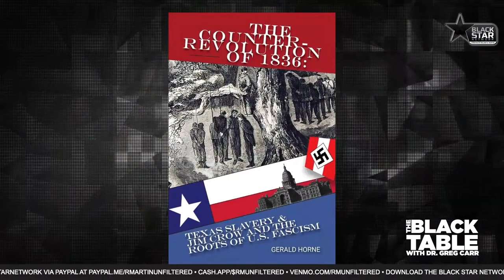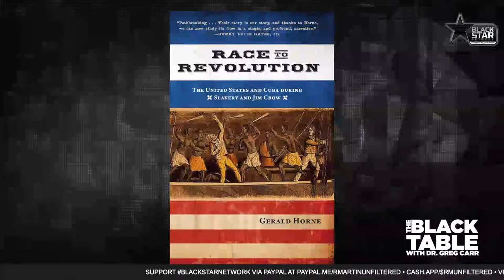Texas' treatment of Black, indigenous people & racism in America | Best of TheBlackTable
Best of TheBlackTable: Texas' treatment of Black, indigenous people & racism in America | Best of TheBlackTable

Dr. Gerald Horne breaks down Texas, it’s treatment of indigenous and black people & the greater issue of racism in the United States